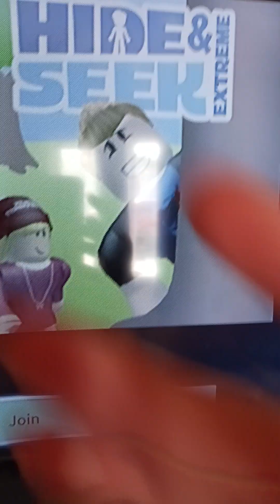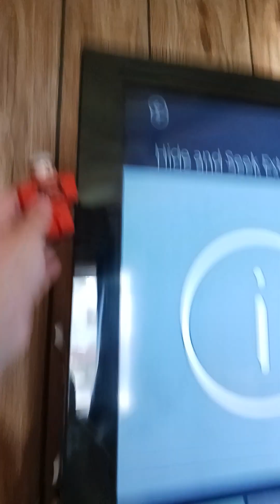hide and seek extreme x2